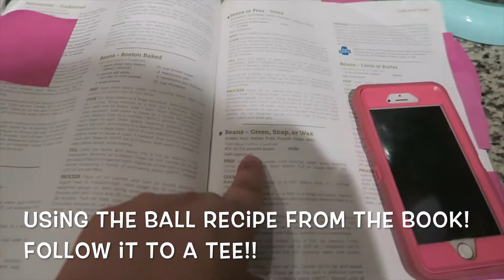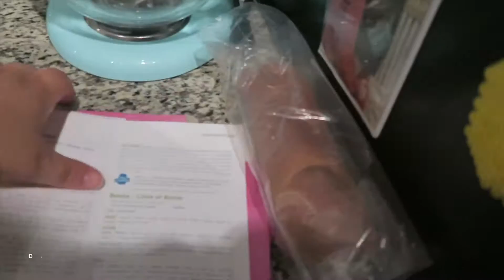HOME CANNED GREEN BEANS